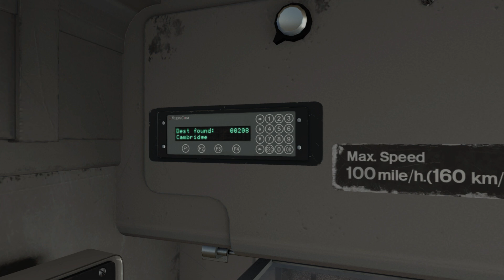TS2021: London Kings Cross - Royston: Class 317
PC Specs:
Motherboard: Z270-Gaming K3
Processor: Intel(R) Core(TM) i7-7700K @ 4.20GHZ
RAM: 16GB
Graphics Card: NVIDIA Geforce GTX 970